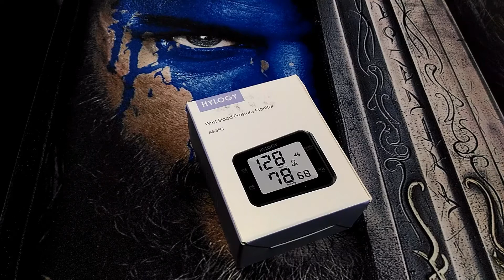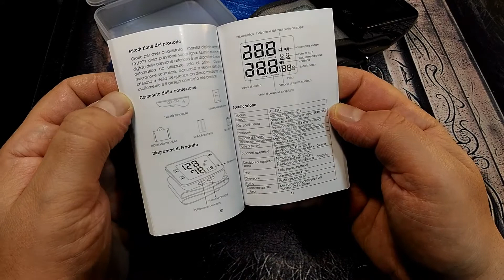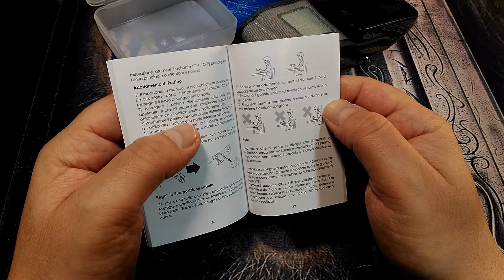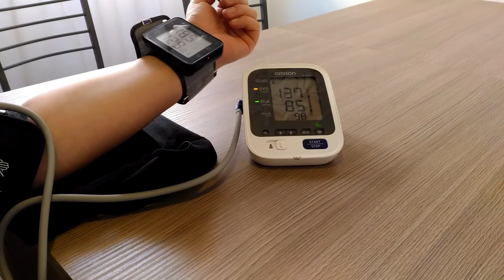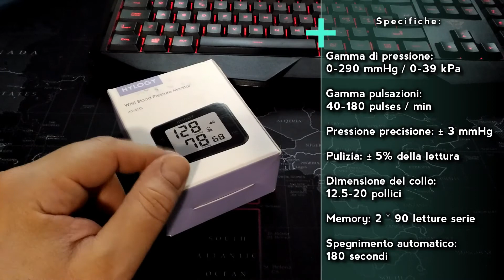Recensioni veloci!!! #156 (misuratore pressione da polso - HYLOGY)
Link al prodotto
[Comfort portatile]: Misura pressione da polso, Dimensione molto piccola Facile da trasportare durante il viaggio, dati facili da leggere. Può essere messo nello zaino o in tasca, e può leggere rapidamente, può misurare la pressione sanguigna sempre e ovunque.
[Misurazione più accurata]: Utilizzo della nuova tecnologia di chip per ridurre l'errore di misurazione,più preciso. E può ridurre l'errore causato da diverse posizioni di misura.Misuratore di pressione, alta precisione, buona stabilità, lunga durata (oltre 3.000 volte).
[Pulisci schermo LCD]: Misura pressione da polso, grande schermo LCD, dati facili da leggere. Gli anziani possono anche vedere chiaramente le letture. Pulsante di misurazione con un solo tasto per misurazione automatica della pressione arteriosa, semplice funzionamento.
[Modalità utente duale]: Con la capacità di memoria 180, due utenti sono autorizzati a utilizzare 90 memory storage per facilitare la comprensione dei cambiamenti di pressione sanguigna. Prenditi cura della tua famiglia.
[Servizi professionali]: I prodotti HYLOGY sono coperti da una garanzia di 24 mesi. Se avete domande, non esitate a contattarci, il team di assistenza post-vendita professionale è sempre pronto per il vostro servizio eccellente.